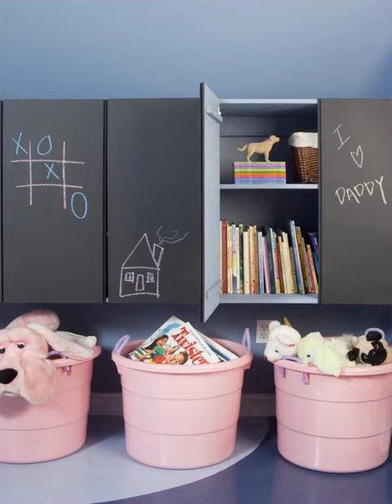Home Decoration And Cleaning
cleaning home
cleaning your home
clean home
cleaning the home
cleaning a home
home cleaning
home spring cleaning
clean homes
spring cleaning home
spring cleaning your home
cleaning homes
house cleaning home
new home cleaning
cleaning homes for a living
at home cleaning
home cleaning hacks
home cleaning schedule
house cleaning schedule
cleaning schedule